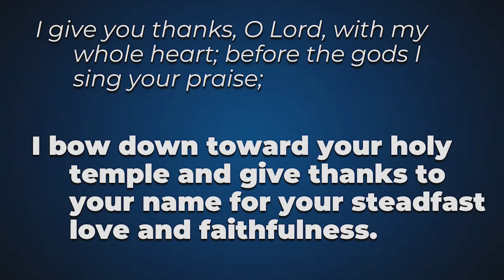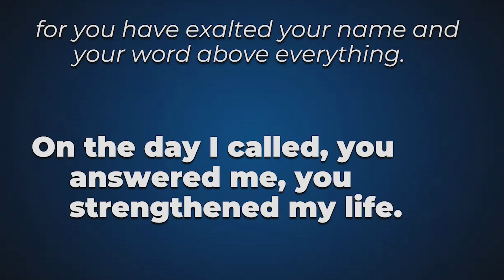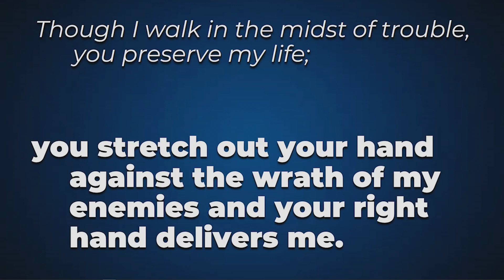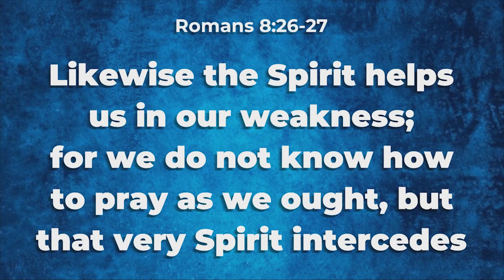January 22, 2023 TRADITIONAL Worship Service (9:00am)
It's Time: Launching Faithfully Into the New Year

"Praying with the Spirit"

Rev. Dr. Jathaniel Cavitt